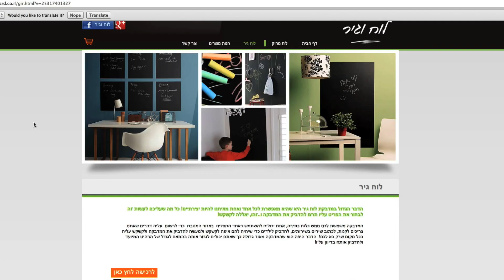10,000 עסקים כבר צומחים ברשת - לוח וגיר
במסגרת פרוייקט עסקים בישראל צומחים ברשת בחרנו לספר לכם על מספר סיפורי הצלחה של עסקים קטנים והאינטרנט כפלטפורמה להרחבת העסק, שימור לקוחות קיימים והבאת לקוחות חדשים, והפעם - 'לוח וגיר' , מכירת מדבקות קיר עליהן ניתן לקשקש בגיר וטושים